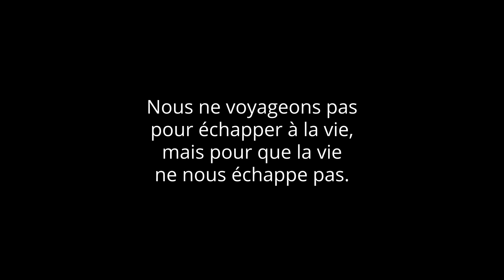Avec Danton Art Kustoms Los Angeles & Las Vegas